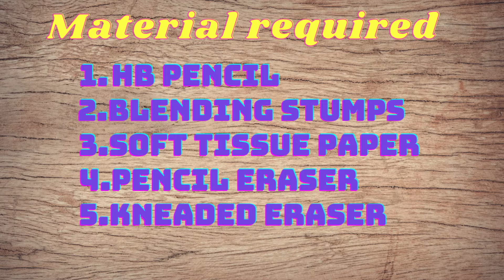How to draw realistic ears easy step by step for beginners|| Easy drawing of ear step by step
How to draw realistic ear easy step by step for beginners
Easy drawing of ear step by step
Realistic ears

Thanks!!